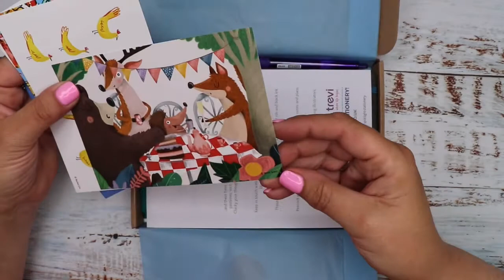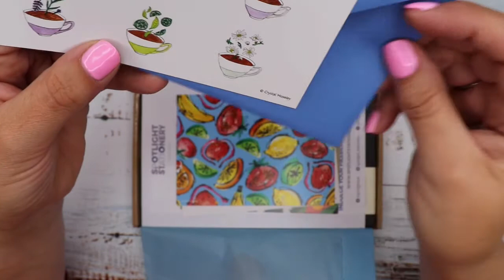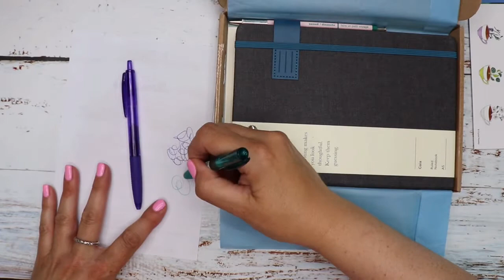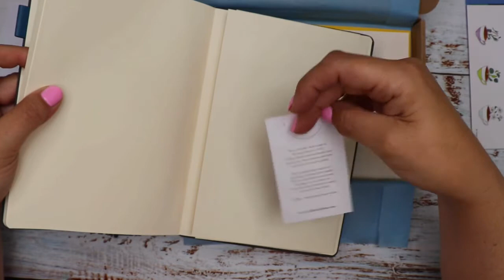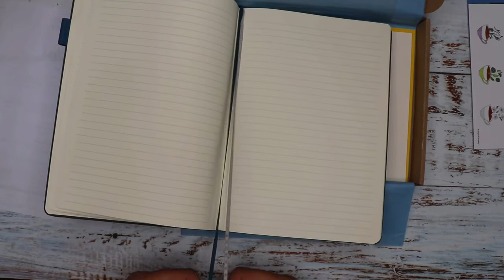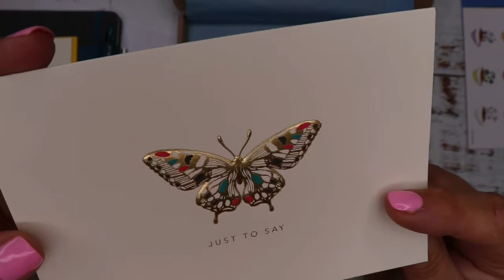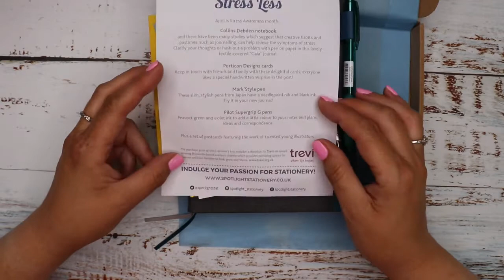SPOTLIGHT STATIONERY UNBOXING | April 2021 | Stress Less | Collins | Portico Designs | Pilot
Watch our Spotlight Stationery unboxing video! 🔥
April 2021
BOXES 📦🖋🖊✏📖💌
Spotlight Stationery is a monthly stationery subscription box for £27 inc. shipping (within the UK).
Indulge your passion for stationery! Every month they curate a selection of contemporary stationery, based on a theme.
They choose only premium brands and artisan products, including items you won't commonly find on the high street. 📮🖇🖍📔

Collins Gaia notebook, £6.60
Portico Design Rainbow card, pack of 10, £12.50
Portico Design Butterfly card, pack of 10, £12.00
Pilot Super Grip pens, Violet pack of 12, £12.54
Pilot Super Grip pens, Peacock Green pack of 12, £12.06